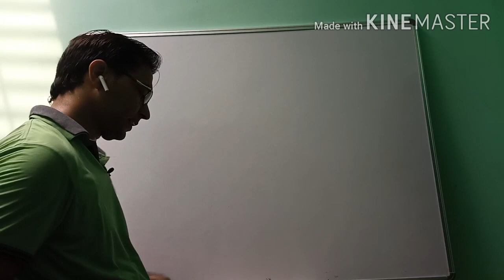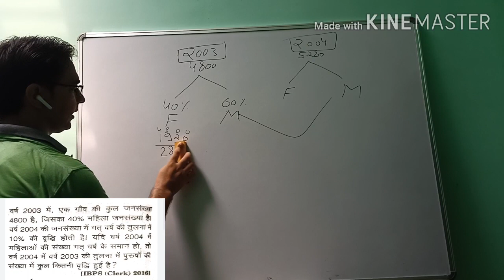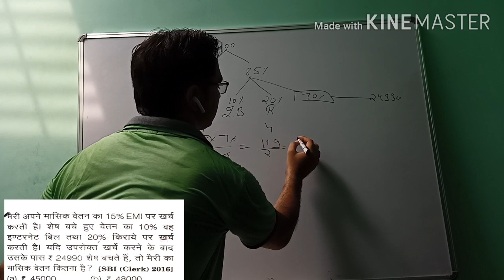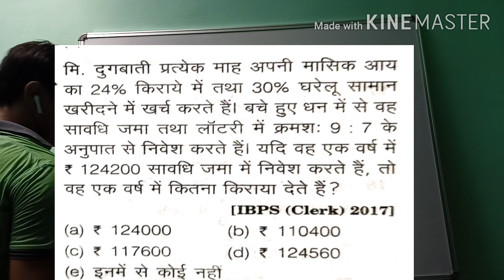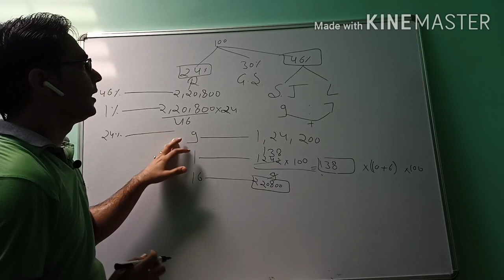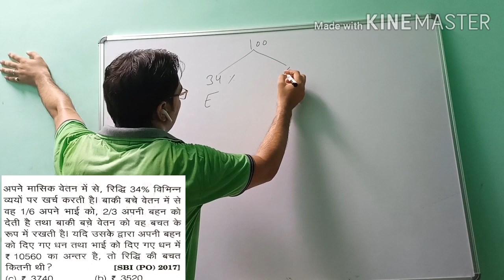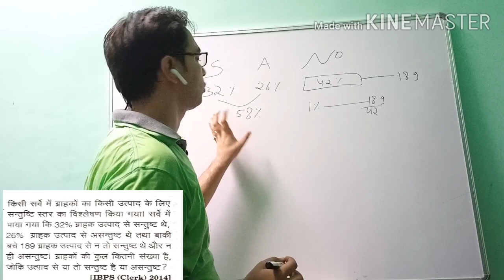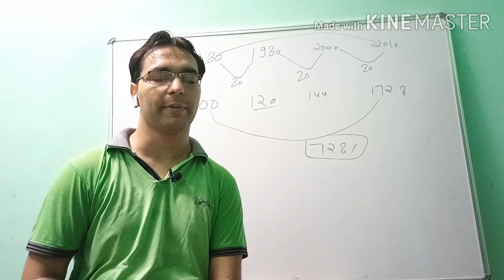PERCENTAGE PART - 8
SPECIAL FOR CGL// CPO// CHSL// NTPC// GROUP - D// AND ALL OTHER STATE LEVEL EXAMS

pdf link